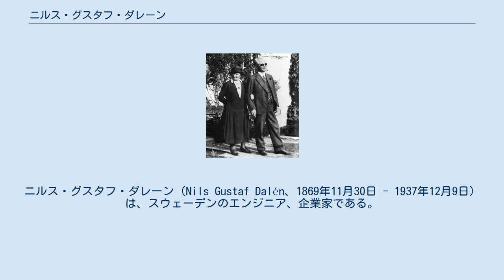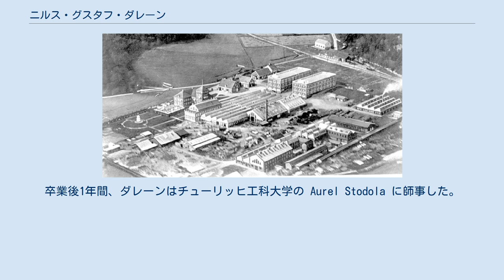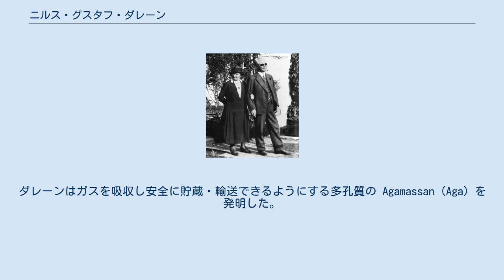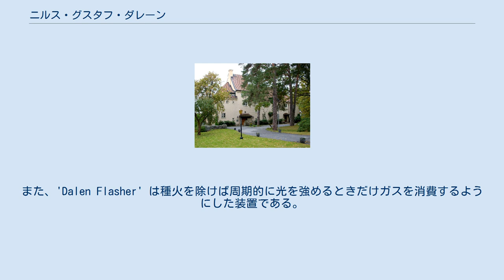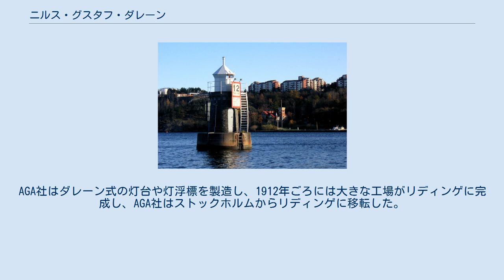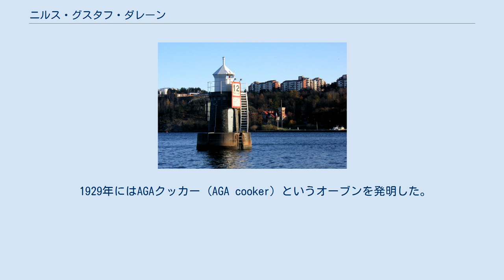ニルス・グスタフ・ダレーン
ニルス・グスタフ・ダレーン（Nils Gustaf Dalén、1869年11月30日 - 1937年12月9日）は、スウェーデンのエンジニア、企業家である。
スウェーデンのAGA社の創業当時からの一員であり、ダレーン式灯台やAGAクッカー（オーブンの一種）などを発明した。
1912年には「灯台や灯浮標（ブイ）などの照明用ガス貯蔵器用の自動調節機の発明」でノーベル物理学賞を受賞した。
 スウェーデン、ヴェストラ・イェータランド県の小さな村ステンストルプに生まれた。
実家は農場を経営しており、ダレーンはそれを拡張して種や日用品を売る市場を開設した。
1892年、牛乳の乳脂肪分を調べる装置を発明し、ストックホルムに行ってそれをグスタフ・ド・ラバルに見せた。
ド・ラバルは独学でそれを発明したダレーンに感心し、技術教育を受けるよう勧めた。
ダレーンはチャルマース工科大学に入学し、1896年には博士号を取得した。
卒業後1年間、ダレーンはチューリッヒ工科大学の Aurel Stodola に師事した。
その後、Henrik CelsingとDalén & Celsing社を設立。
1901年には Svenska Carbid & Acetylen 社(後のAGA社)で働くようになった。
 不可能なアイデアにも果敢に挑戦するという点では、ダレーンはド・ラバルと同じ系統の発明家だったが、同時に彼は経営者としての用心深さも備えていた。
ダレーンが生きていたころのAGA社はスウェーデンでも最も革新的な企業であり続け、次々と様々な新製品を発売した。
1970年代になるとAGA社は多くの部門を切り捨て、工業用ガス製造のみに専念するようになった。
 ダレーンは1901年に結婚し、2人の息子と2人の娘をもうけた。
 1912年にAGA社がストックホルムの近くに建てた灯台。
1980年に電化する際、1912年以来一度も保守されていないにも関わらず、ソルベンチルが機能し続けていたことが判明した。
 ダレーンが1912年に建てた家。
現在は駐スウェーデン・カナダ大使の住まいになっている。
 ダレーンがまず研究したのはアセチレン（IUPAC: エチン）で、非常に爆発しやすい炭化水素ガスである。
ダレーンはガスを吸収し安全に貯蔵・輸送できるようにする多孔質の Agamassan (Aga) を発明した。
これを用いて、灯台の照明用燃料にアセチレンを使えるようにした。
アセチレンを燃焼させた火はそれまでのLPGに比べると発光が強く白色であり、多くの灯台で使われた。
 さらに暗くなったら自動的に点火し夜が明けたら自動的に消火する自動調節器ソルベンチル（solventil、すなわち太陽バルブ）を発明。
また、'Dalen Flasher' は種火を除けば周期的に光を強めるときだけガスを消費するようにした装置である。
AGA社はこれらの発明を使って、電力も不要で従来の1/10のガス消費量で長寿命で保守の工数を減らした灯浮標を製作し、航海の安全に貢献した。
 1906年、ダレーンは技術主任となり、1909年にAGA社に改組されたときには社長に就任した。
AGA社はダレーン式の灯台や灯浮標を製造し、1912年ごろには大きな工場がリディンゲに完成し、AGA社はストックホルムからリディンゲに移転した。
スカンディナヴィアの複雑な海岸では、AGA社のブイが大いに使われ、パナマ運河でもAGA社の灯台がその全長に渡って設置された。
 1920年代のAGA社の製造・開発拠点 1926年のダレーン ダレーンと妻(1937年) 1912年、アセチレン蓄積器の最大耐圧を計測する試験中（爆発するまでアセチレンの圧力を高める試験）、そのうちの1つが爆発せずに小さな炎しか出していなかった。
よく見ようとダレーンがそれを覗き込むと突然爆発し、ダレーンは傷を負い失明した。
仕事に復帰できるようになるまで数カ月を要した。
 同年、ダレーンは「灯台や灯浮標（ブイ）などの照明用ガス貯蔵器用の自動調節機の発明」でノーベル物理学賞を受賞した。
この受賞には若干の同情による配慮があったとされる。
授賞式には出席できず、代わりに兄弟で眼科医のアルビン・ダレーン（カロリンスカ研究所所属）が出...